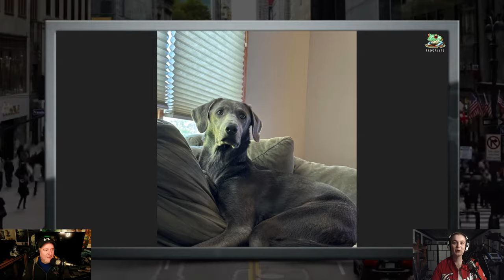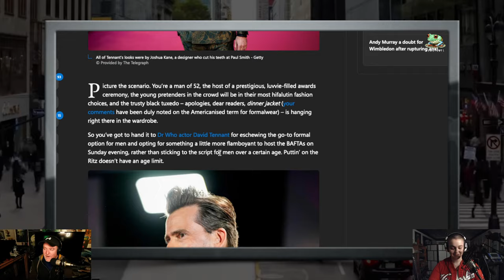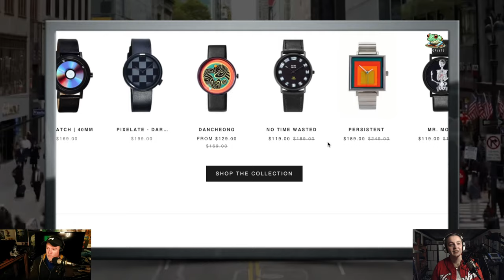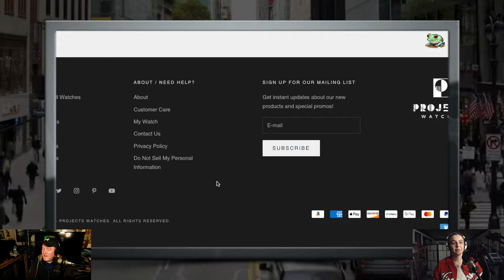The MONDAY Show 08: Chickens Breathe?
Carter spent time at a university art thing, and lived to tell about it. Scott wants to know what she would do for her dog. Stardew Valley waited for us, and we waited for it. Drink your mayo. A CRAP ton of your texts and emails as well. It's The MONDAY Show, dammit.